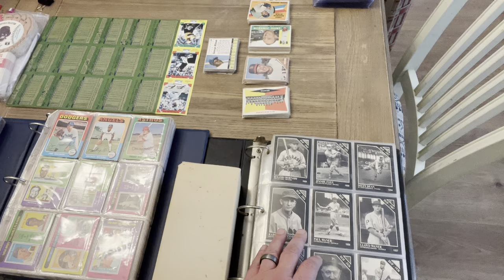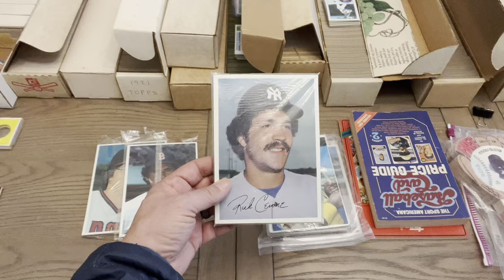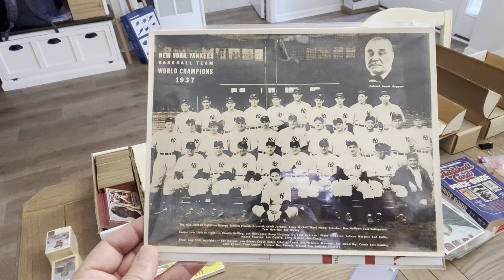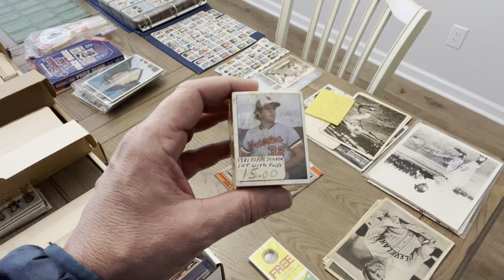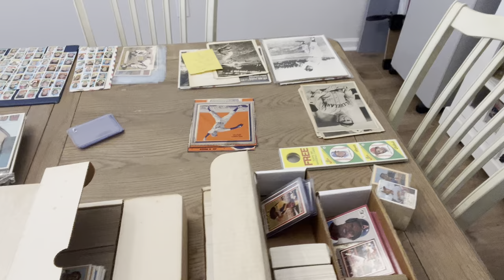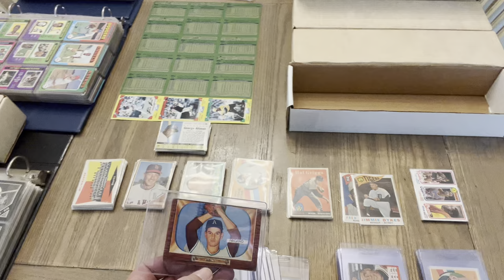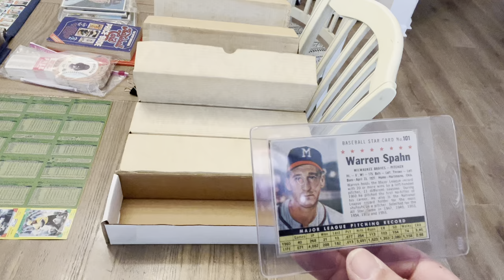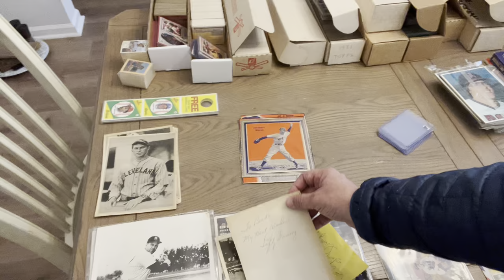Our very first sports card and memorabilia attic find, this one blew us away!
Picked up a collection yesterday from an old client of mine. He has had this stored in a closet for the last 40+ years and was unsure what all he had. So many great sets of cards from 1975 up to 1986 as well as vintage cards from the 1950s and 60s and also some Photographs and signed items from the 1930s. This one has it all.  We will be sending quite a bit of it off for grading as well as authentication and will show everyone as we receive items back and also as we sell through this collection.  ￼

To see the items we found for sale check us out